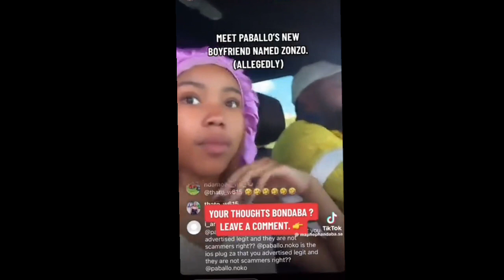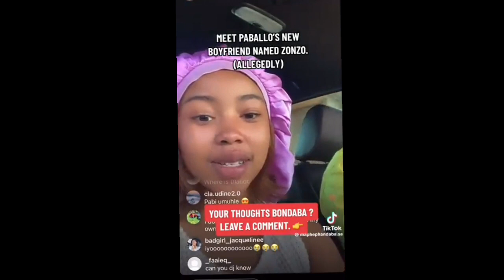Paballo Noko is dating a 30 years old man by the name of Thendo Zonzo